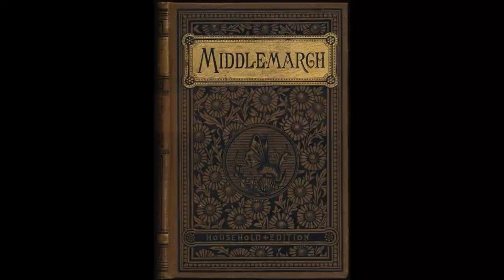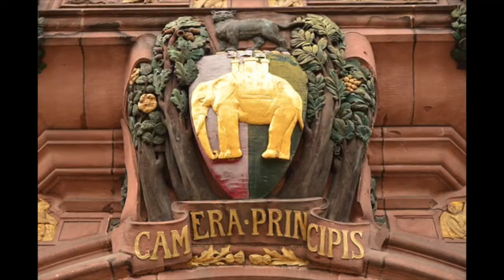We Are The City Of Spires (music video) - David Goody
A song that celebrates 50 Cov icons in 2 minutes.

❤️We are the city of spires❤️

or follow @mrdavidgoody and on all major streaming & download services.

Lyrics
Jay 1, the Enemy, Gigantic Tapestries
Ribbon weaving, cottage looms, Dr Who theme tune
2 Tone, Vince Hill, TE Dunville
Elephants, Middlemarch
Was Cofa’s tree, just a larch?

Modernist buildings, Pauline Black, Paul King
Donkey kick, wins the match, Eat a pork & stuffing batch
Rudeboys, Nativity, Panjabi MC
Python’s first live show,
Lt. Pigeon’s Mouldy Dough

Peeping Tom, Godiva, World War 2 survivor
Polycentric town design, Philip Larkin’s glum rhymes
Sewers for Michael Caine, Turbojets on a plane
Too Much Too Young, My Ding A Ling at number 1,

We are always creating & innovating
And we’ll carry on, as we’re rarely wrong

Sky Blues, Wembley bound
Ghosts made of infrasound
Cycle innovators, Cathedrals rise from craters
Fork lifts, taxis, John & Yoko planting trees
Camera Principis, better watches than the Swiss

McEllen at the Belgrade, greatest ring road ever made
Aitken & Waterman, Jack Reacher’s writer man
E-type Jaguar, Neol Davies ska guitar
Godcakes, Mystery plays,
what else do I have to say?